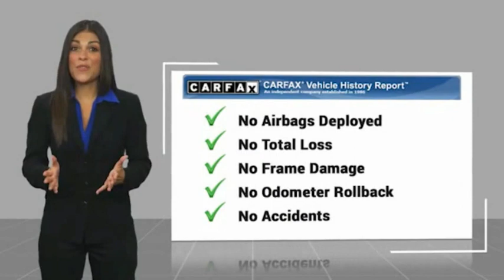2017 Honda Pilot Kingsport TN NN6805A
2017 Honda Pilot LX

2733 East Stone Dr.

Clean CARFAX.Gray 2017 Honda Pilot LX FWD 6-Speed Automatic 3.5L V6 24V SOHC i-VTECRecent Arrival! 19/27 City/Highway MPGAwards: * 2017 IIHS Top Safety Pick+ (When equipped with Honda Sensing and specific headlights) * 2017 KBB.com 10 Best Certified Pre-Owned 3-Row SUVs Under $30,000 * 2017 KBB.com Best Buy Awards * 2017 KBB.com 12 Best Family Cars * 2017 KBB.com Brand Image Awards * 2017 KBB.com 10 Most Awarded BrandsKelley Blue Book Brand Image Awards are based on the Brand Watch(tm) study from Kelley Blue Book Market Intelligence. Award calculated among non-luxury shoppers.  Kelley Blue Book is a registered trademark of Kelley Blue Book Co., Inc.Please contact our internet department with any questions @ (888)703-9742.Reviews: * A versatile, roomy interior with spacious rear seats; ride is smooth and compliant in most conditions; better fuel economy than rivals; multiple clever storage compartments. Source: Edmunds